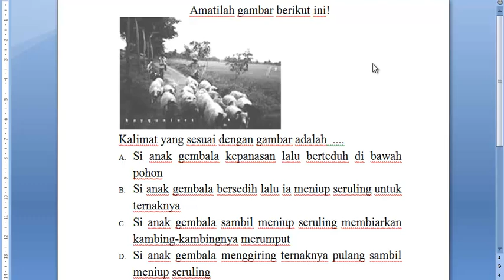bhs indo nomor 50